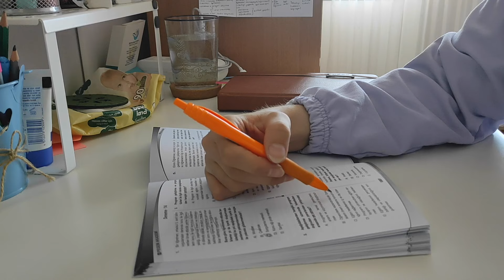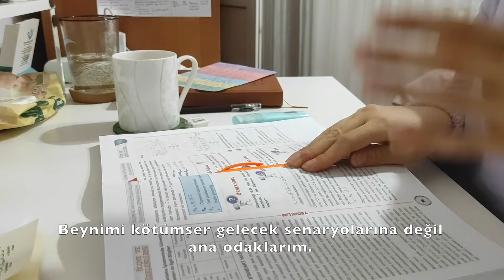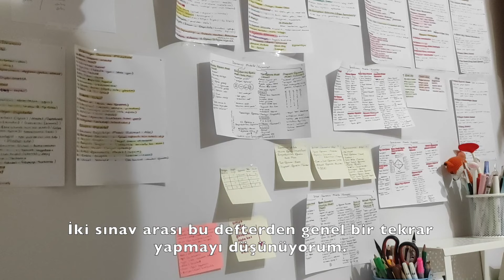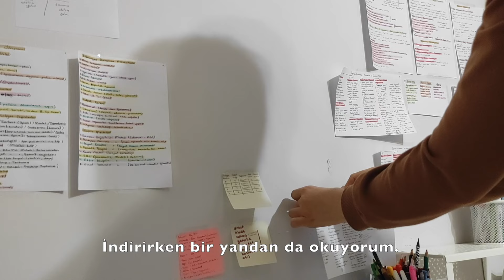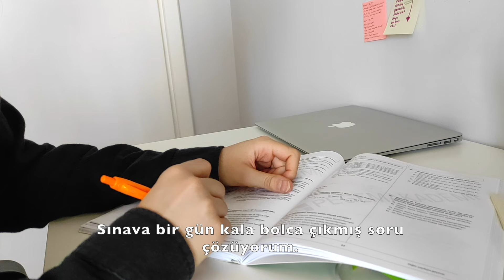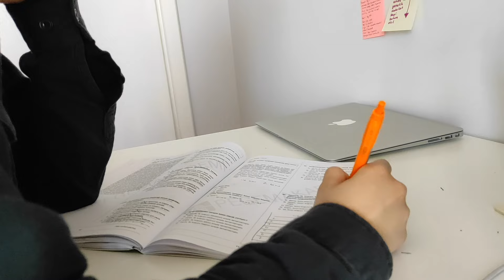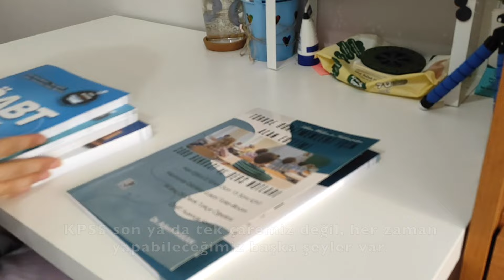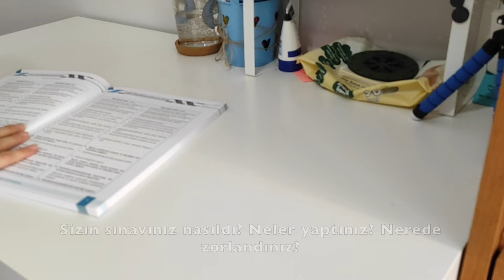KPSS 2022 Nasıl Geçti? / Son Hafta Neler Yaptım? / Haftalık Vlog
Merhaba!
Zorlu bir haftaydı... Ve önümde daha zorlu iki hafta daha var.
Siz neler yaptınız? Sınavınız nasıl geçti?